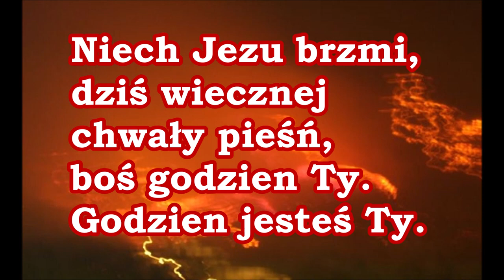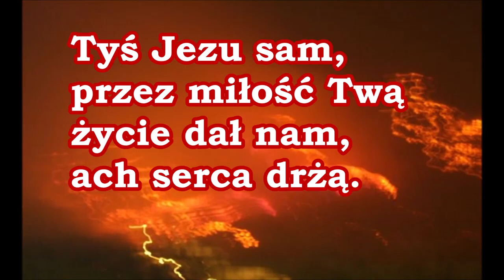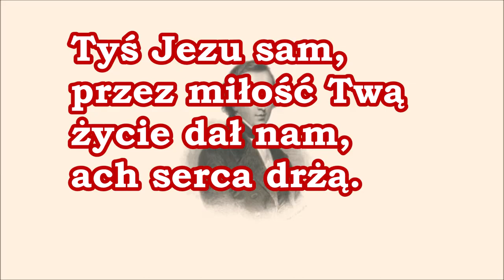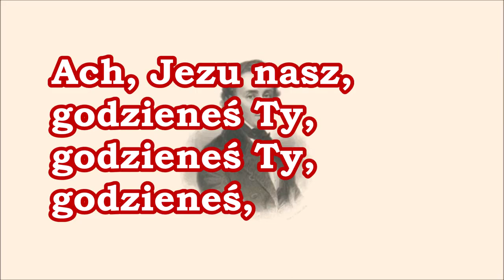pieśń 265 to przez śmierć swą sprawiłeś cud Śpiewnik PDiE Pieśni Duchowe i Ewangelizacyjne 8 8 10 9